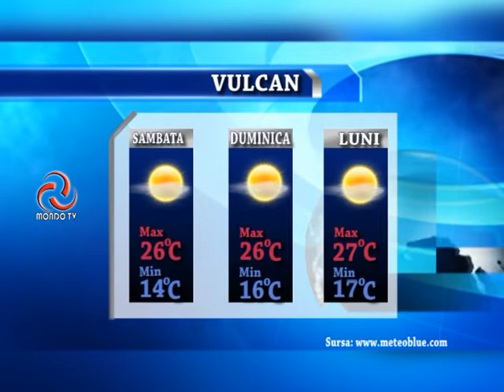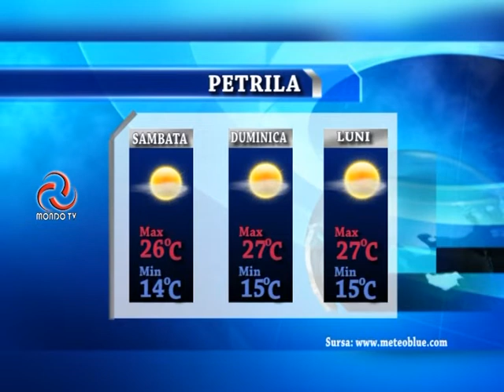STIRILE MONDO TV 10 08 2018